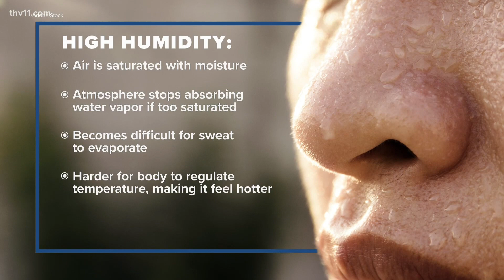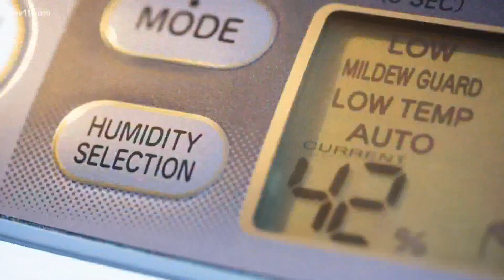What exactly is a heat index and how does it work?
Summer is right around the corner! This week for "Science Says," THV11 Meteorologist Corallys Ortiz will be explaining how the heat index works.